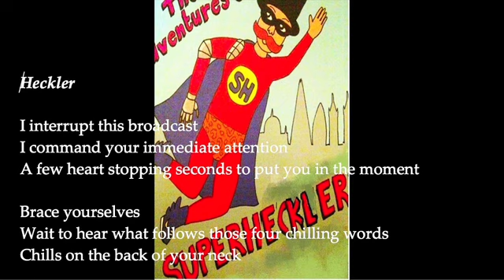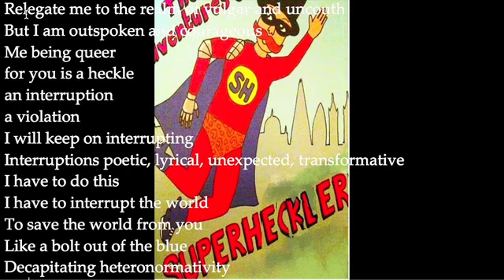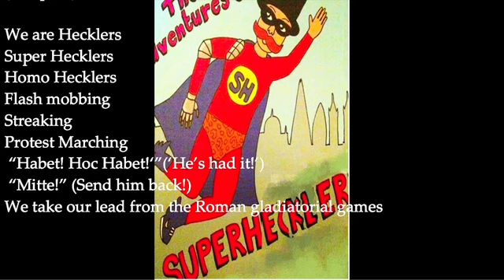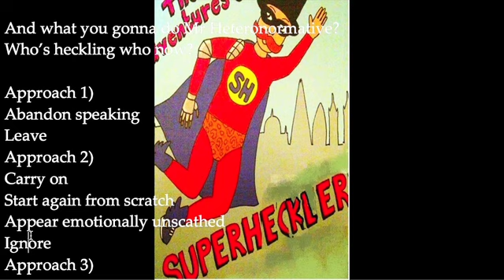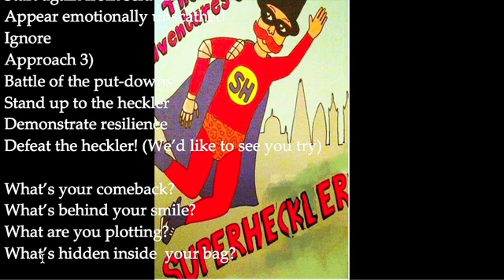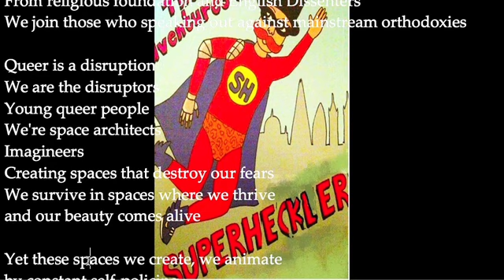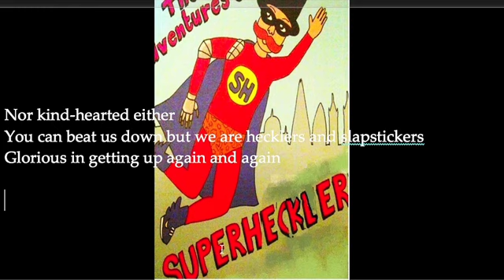'Heckler' by Lee Campbell